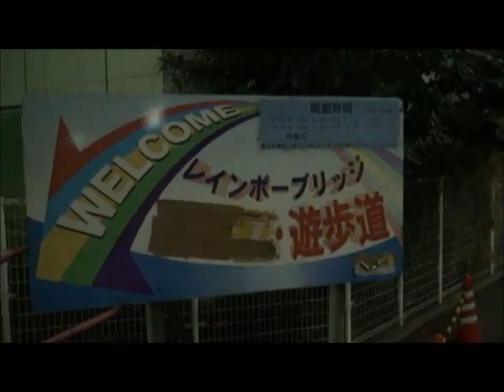東京デートスポット レインボーブリッジ遊歩道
メルマガでもノウハウ発信しています。
是非とも登録ください。

9月9日　新しく行ってきたデートスポットです。
レインボーブリッジは歩いて渡れるって知ってました？
４５分くらいで渡れます。

しくむ発行：男性用恋愛ノウハウメルマガ
４９６（四十代恋愛に苦労してきた男が報われる）

東京デート
東京 デート おすすめ
東京 夜 デート
東京 デートコース
東京デートナビ
東京 デート 冬
東京 デート 雨
東京 観光 デート
東京 ドライブ デート
東京 デートスポット
東京 雨 デート
東京デートプラン
東京 デート 無料
東京 デート ホテル
東京 深夜 デート
東京タワー デート
東京 クリスマス デート
東京 カップル デート
東京 デート 夜
東京 公園 デート
東京 デート ランキング
東京 散歩 デート
東京デートスポットランキング
東京 デート 夏
東京でデートするなら
東京でデート
東京おすすめデート
東京 デート イベント
東京デートスポットおすすめ
デート 東京
プラネタリウム 東京 デート
クリスマス 東京 デート
東京 日帰り デート
東京 夜景 デート
デートスポット 東京
東京 大人 デート
東京 デート場所
クリスマス デート 東京
東京 のんびり デート
東京 涼しい デート
東京のデートスポット
東京ミッドタウン デート
東京 夏 デート
デート おすすめ
東京 水族館 デート
東京 デート 食事
東京 まったり デート
東京 デート 春
夏 東京 デート
デートプラン 東京
東京 屋内 デート
東京 夜のデート
おすすめ デート
夜デート 東京
東京 室内 デート
東京 冬 デート
雨 デート 東京
東京タワー デートプラン
東京 プラネタリウム デート
おすすめデートスポット
デートナビ
tokyo デート
デートスポット
東京 秋 デート
おすすめデート東京
東京都 デートスポット
東京 初デート
東京駅 デート 個室
東京都 デート
東京 誕生日 デート
都内 大人 デート
都内 デート おすすめ
デート 都内
誕生日 デート 東京
雨の日 デート 東京
横浜 デートコース
デート 東京 おすすめ
東京 遊び スポット
都内 デートスポット
デート 定番 東京
大人のデート 東京
デートするなら 東京
冬 デート 東京
東京 大人のデート
夏 デート 東京
おすすめデートプラン
東京 遊ぶ デート
無料 デート 東京
東京 雨の日 デート
デートするなら
東京 デート 大人
デートコース 東京
東京 遊び場 デート
横浜 デート おすすめ
京都 デートプラン
東京 デートスポット 夜
東京近郊 デート
オススメデートスポット
デート 夏
東京 遊び デート
デート おすすめ 東京